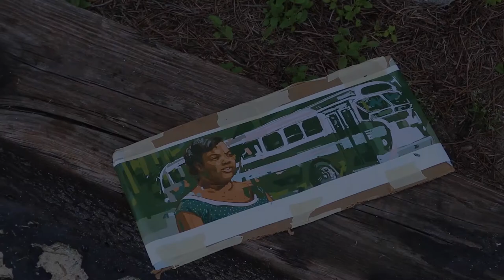Sharing Stories of Black History Through Public Art | City of Columbia